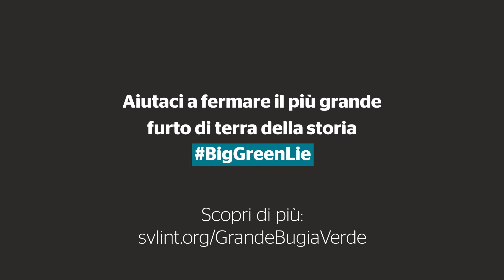Teaser for "Where's your address?" (Italian)